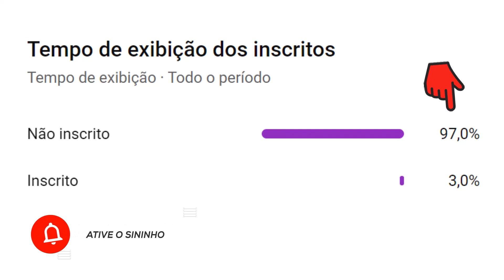Gary Lineker | Um Dos Melhores Atacantes da História da Inglaterra | Resumo Biográfico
VEJA TAMBÉM